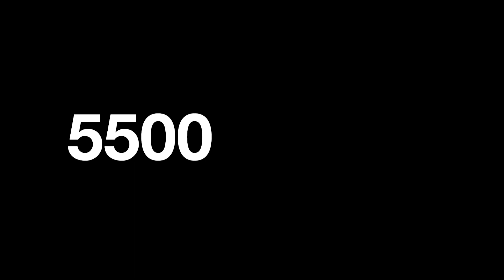Cosa è successo al FFDUL 2022?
Ecco il riassunto della nona edizione del Film Festival Diritti Umani Lugano!
Vi ringraziamo ancora una volta di aver partecipato al festival, vi aspettiamo il 19-29 ottobre 2023 per la decima edizione!
Il FFDUL per il decimo anniversario ha programmato molte sorprese per voi, quindi vi aspettiamo da noi a Lugano.